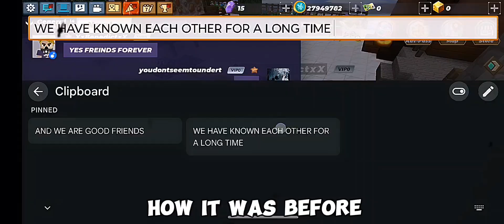blockman go betrayed edit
I'm gonna tell you guys my friend didn't do it it was just for edit